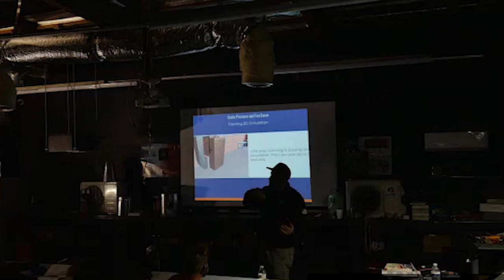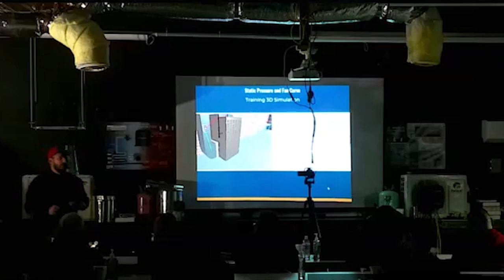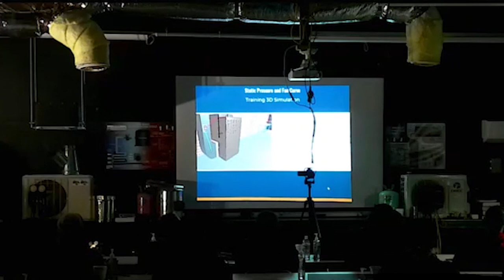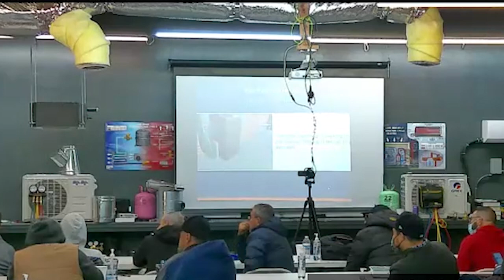HVAC Ducting and Air Flow Parte 9. Clases de Aire Acondicionado y Refrigeración y Electricidad